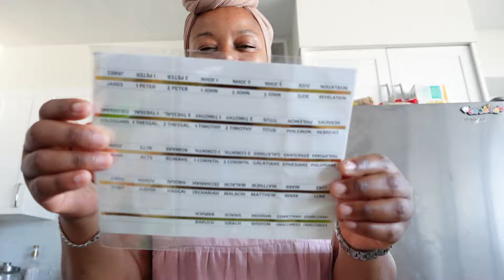Life Lately | settling into my new apartment, getting organized + new hair do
Hi loves 🖤
VLOG | settling into my new apartment, getting organized + new hair do

Xoxo,
Symone